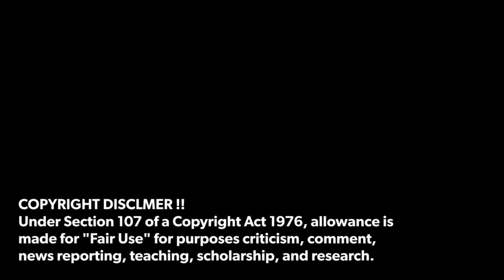CUBOT X70 | New Stylish Powerful Smartphone 2023 Official Teardown & Full Disassembly Video !!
CUBOT X70

source: CUBOT Official